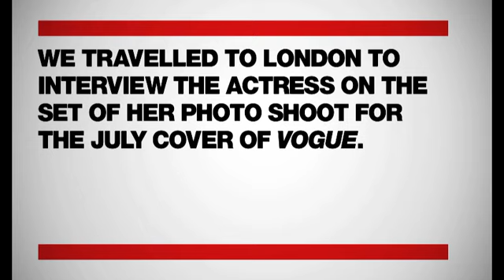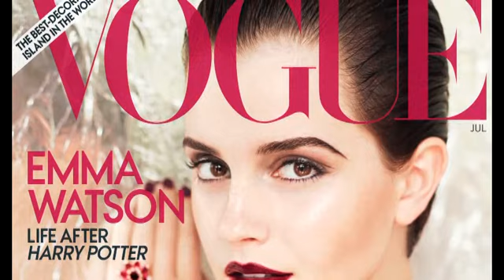Emma Watson Vogue US